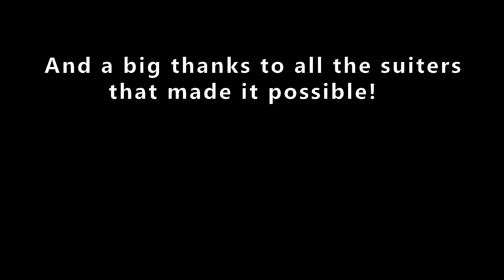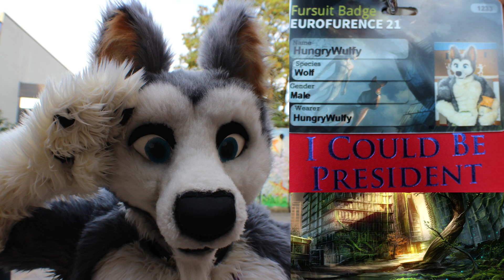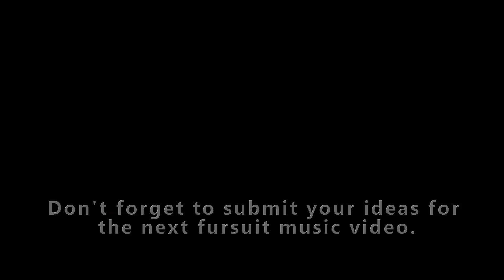Dance for swissfurs EF21 2015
Please let me know if i fargot anything or if i wrote something wrong

This was made possible by the wonderful Cheetah Mydeggi go and see more beautiful performances!:

Shooting was done with one camera (eos 600D),  by myself and so was editing so there might be faulty frames ^^ even so please enjoy and let me know what you think!

Don't forget to watch until the end and keep an eye out for the 2 special scenes :3

Thank you Uncle Cage for the performance!

This video was made at Eurofurence 21 and we thank everyone for their effort!.